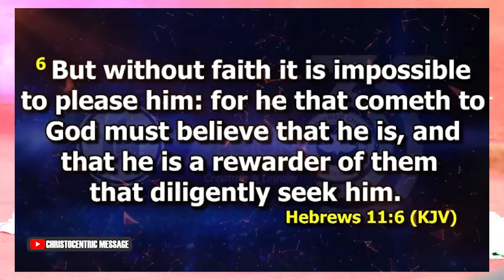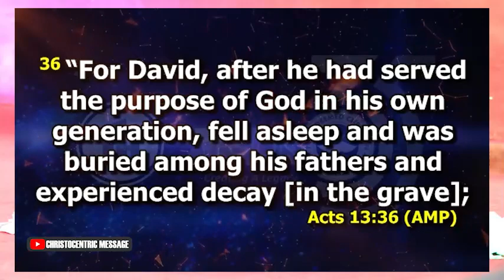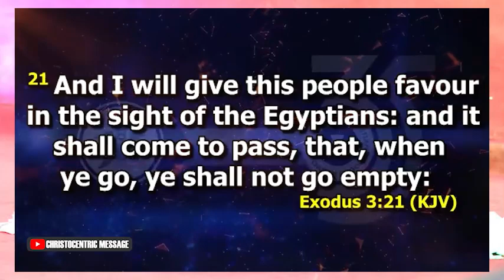YOU NEED THIS GRACE TO FIND YOUR SENSE OF PURPOSE AT WORK - APOSTLE JOSHUA SELMAN